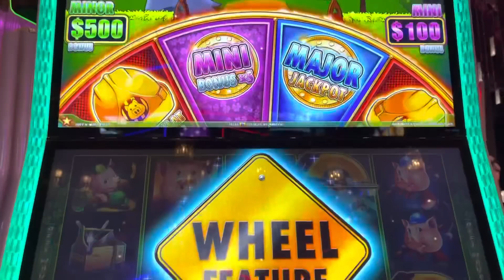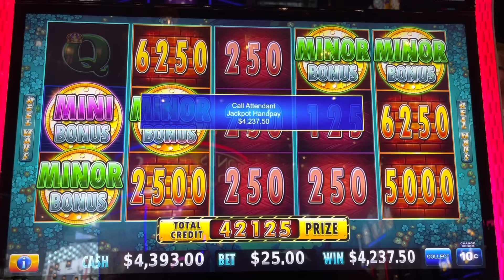BONUS TIME! 8 MANSIONS! MASSIVE MAX BET JACKPOT HUFF N MORE PUFF!